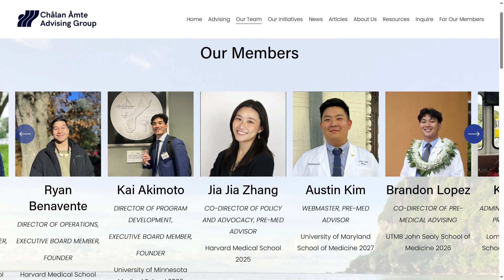Med student Brandon Lopez comes home for surgical rotation, shares passion for medicine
Brandon Lopez has a passion for saving lives, specifically through surgery. He's been in operating rooms since he was 14, and considers it a privilege to help patients. A graduate of Harvest Christian Academy, Brandon's now in his third year of medical school in Texas, and came home to participate in a surgical rotation at both GMH and GRMC. As a member of the Chalan Amte Advising Group, a support network for pre-med students on Guam, he's gained a lot of insight about the healthcare industry and uses his drive to give back to the island community that raised him.